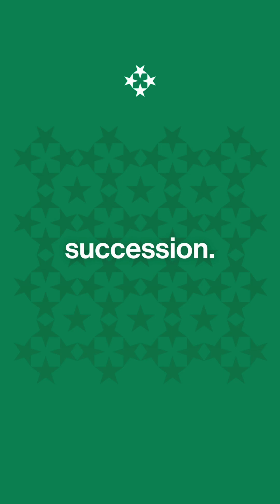Centuries-Old Mummy Discovered in Austria Reveals Secrets of Historical Embalming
We talk about the incredible discovery of a centuries-old mummy found in Austria, which is remarkably well-preserved. The mummy is identified as the vicar Franz Xaver Sidler von Rosenegg, dating back to 1746, and was found in a church crypt. Researchers have uncovered the secret behind its amazing preservation - an unusual embalming method involving the use of wood chips, twigs, fabrics, and zinc chloride. This find provides insights into the vicar's diet, which was rich in grains and meats, and also hints at the historical embalming practices that may have been more common than previously thought.